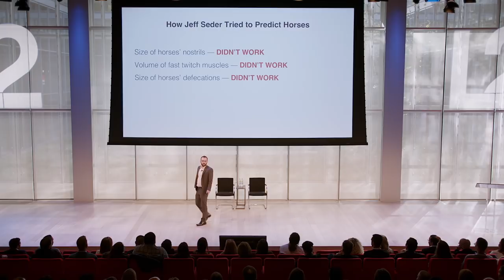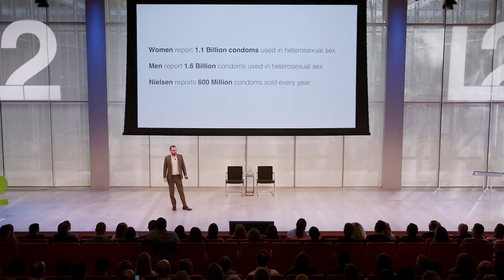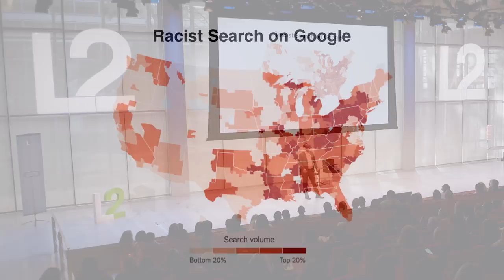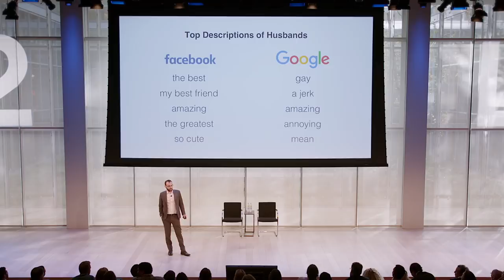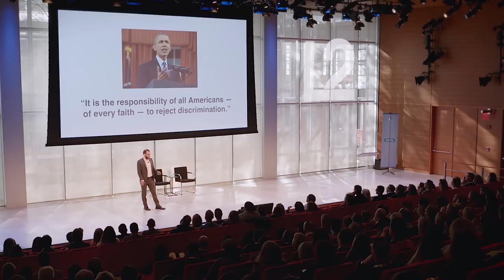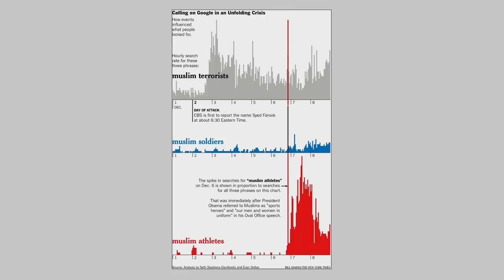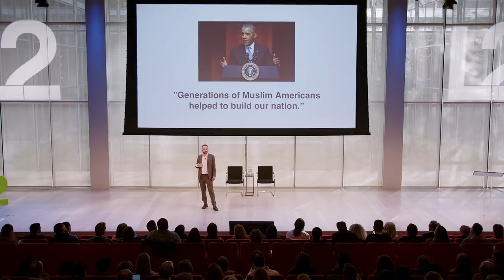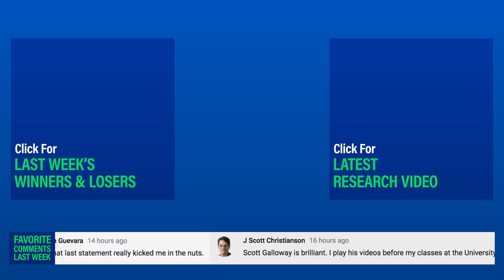Google Is Digital Truth Serum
What do Google searches and Facebook posts reveal about the human psyche?
Everybody Lies author Seth Stephens-Davidowitz delves into the internet's hidden truths in this special edition of Winners and Losers.

Episode 150